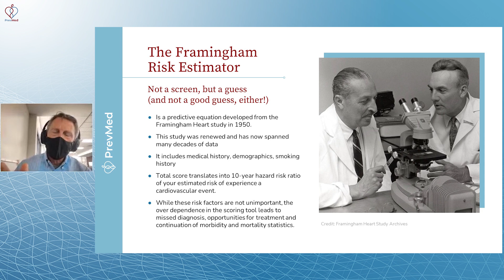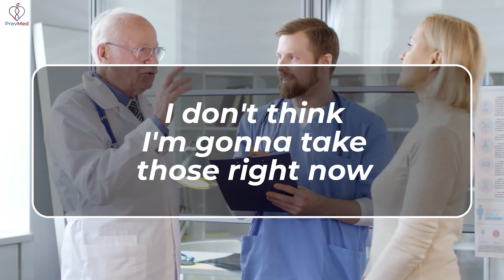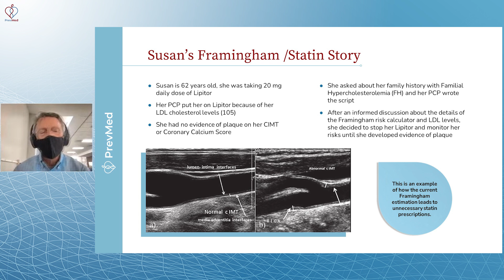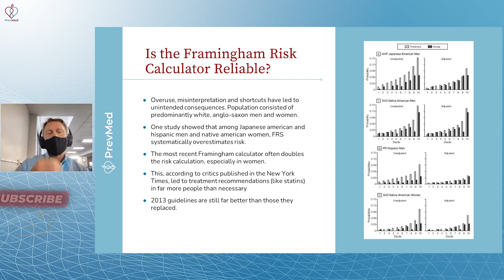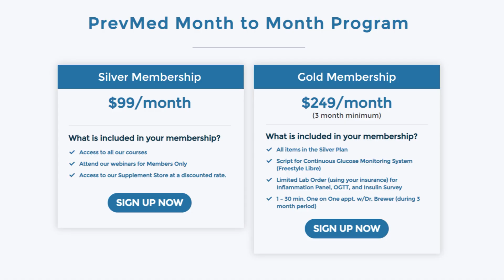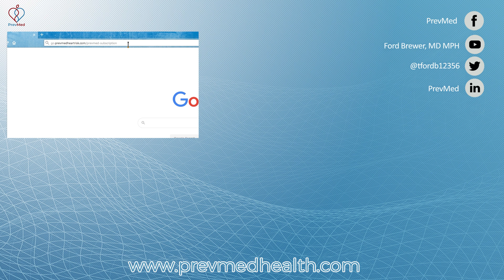Framingham Risk Score and overuse of statins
Social
🎧Podcasts: